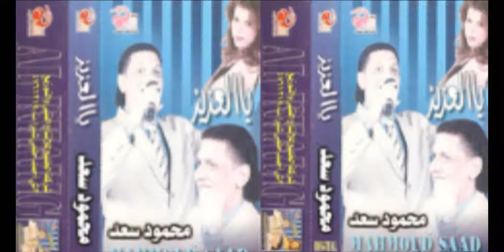Mahmoud Sa3d - Mastaghnash / محمود سعد - مستغناش